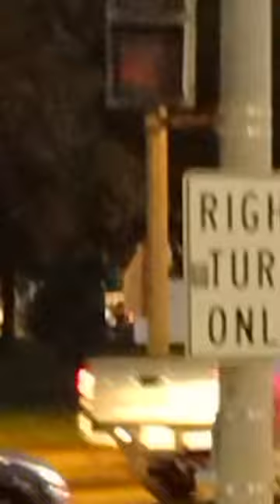Boston traffic lights trying to tell me something??